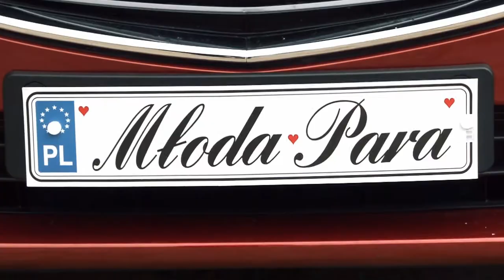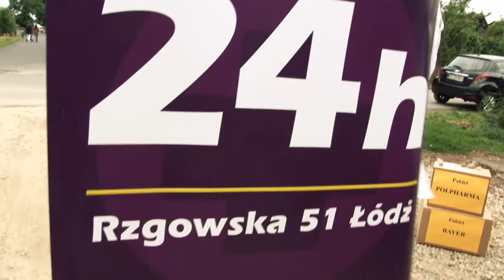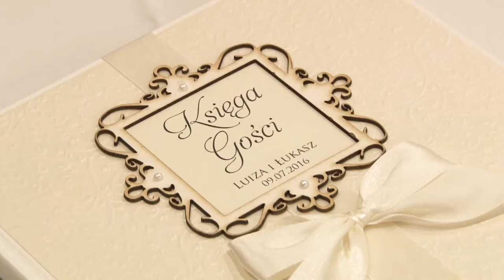Short - Wedding Film